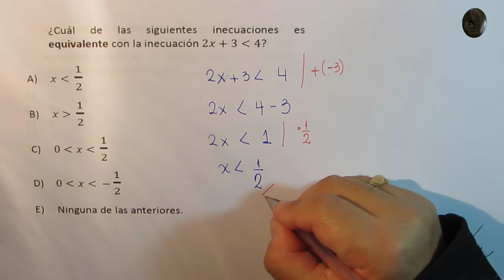Álgebra y Funciones - Inecuaciones - Problema 10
Álgebra y Funciones - Inecuaciones

Problema 10

Encuentre la inecuación equivalente